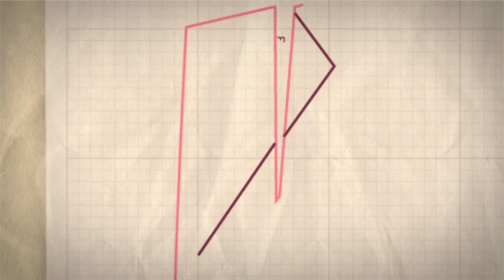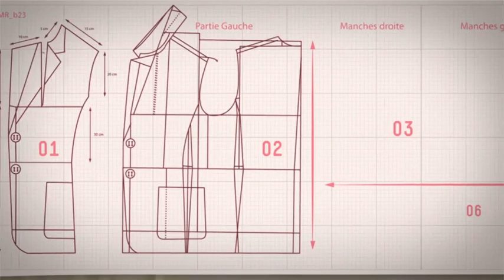وسادة كروشي | قسطبينة - ركن الكروشي | سامية فاسي | Samira TV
وسادة كروشي من برنامج قسطبينة ركن كروشي مع سامية فاسي
الصفحة الرسمية لقناة سميرة